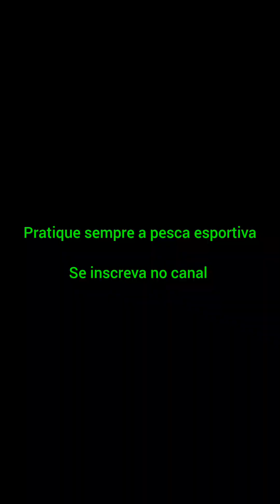trocando as garateias da isca rapala .shadow rap